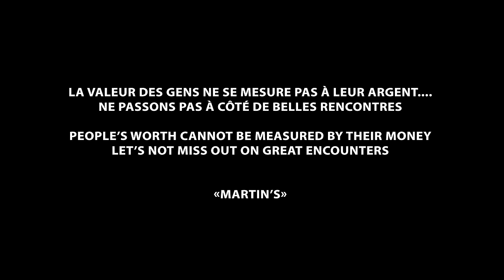Martin's - Money (Clip Officiel)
l'artiste Martin's du label afrobit vous presente le clip officiel de son nouveau single Money.

Lyrics Money

[Couplet 1]

Quand tu n'as pas les dos
Ils te disent mon frère passe
Ici tu n'as pas ta place
Comme si t'avais la poisse

When you no get money
Them tell you make you pass
You always be last
We no dey for the same class

[Pre-refrain]

My brother I tell you
Today they deny you
But tomorrow they will follow follow you

My sister I tell you
Because of money they will follow follow you

[Refrain]

Money get power
Money get power
Money get power
(I say money get power)
Power like fire
Power like fire
Power like fire
Refrain x2
[Couplet 2]

When my pocket be empty
Them be look me like ndoti
Some even call me monkey (Monkey)

I don't fine and I don't see

Money no be dey
Moto no be dey
I waka from my house to Ngoa Ekelle
But I be no say my hustle go pay
Because my God he dey

Today them di show me na for tele

[Pre-refrain]

[Refrain]

Money get power
Money get power
Money get power
Power like fire
Power like fire
Power like fire
Refrain x2

Money get power (x2)